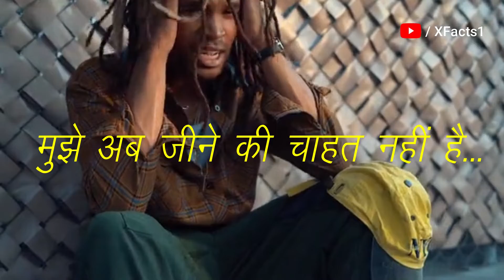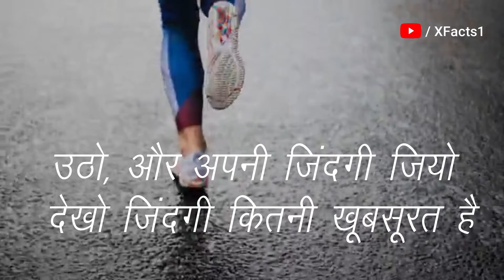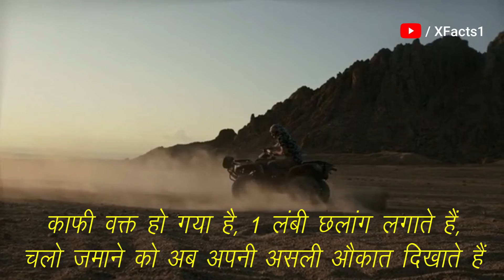मैं हार नहीं मानूंगा | Never Give Up | Do Not Quit | How to Get Motivated | Best Motivational Video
मैं हार नहीं मानूंगा | Never Give Up | Do Not Quit | How to Get Motivated | Best Motivational Video. Don't Quit

In this video, I have tried to share some facts about Life & how to tackle insult by not being so good to others. Don't be so good. Try to be BAD, then only will you succeed in Life.